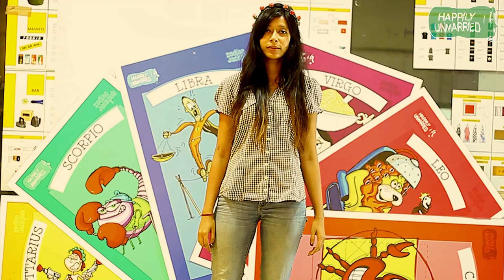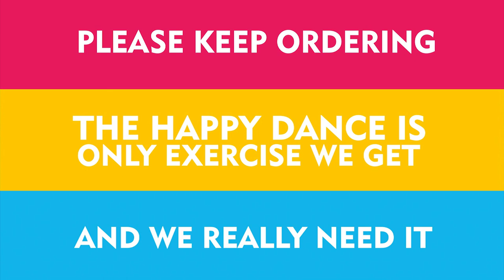Happy Dance at Happily Unmarried - You Order We Dance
Happy Dance is the only exercise we get, and we need exercise.
So keep on ordering. (Watch the video in HD)
Conceptualized, Shot and Directed by H.U.M.P (Happily Unmarried Motion Pictures)

No Intern was hurt during the making of the Video.
Location Courtesy : Happily Unmarried HQ Office
Music Courtesy : Hil Hil Ke Nacho - Madagascar(I like to move it - Hindi Version )

So allow us to dance more and more.